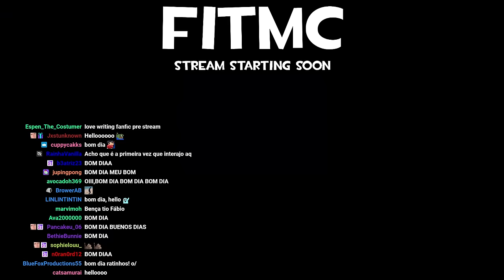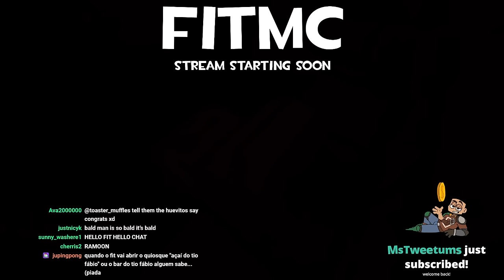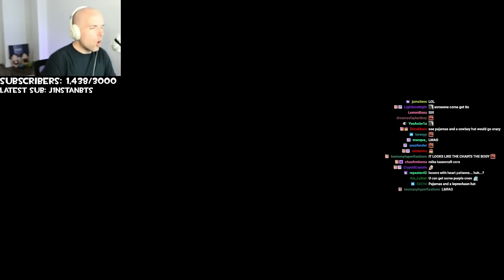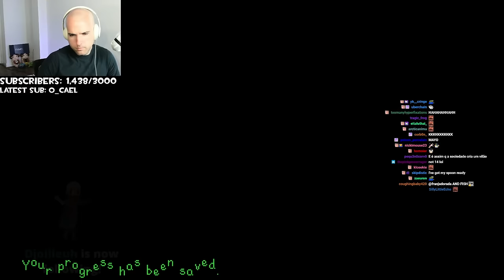Stardew Valley - LIVE FROM MINAS GERAIS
During this Stream, Fit does some Farming, Fishing, Mining, and getting rejected at the dance. Date Streamed: [3-30-24]

All content is owned by FitMC